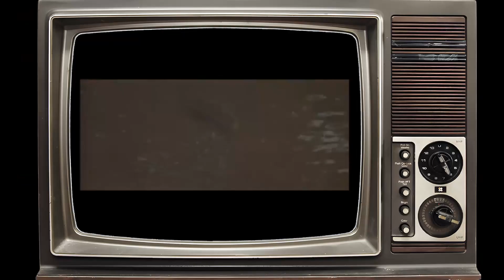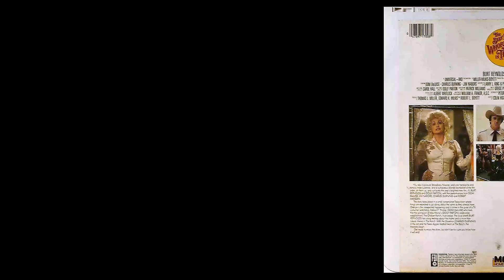Update: Was Burt Reynolds DESTROYED By Women?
Hello from Nostalgia Screens! Our latest video, 'Update: Was Burt Reynolds DESTROYED By Women?', invites you to explore the world with us. From hidden gems to iconic landmarks, get ready to embark on an unforgettable adventure!